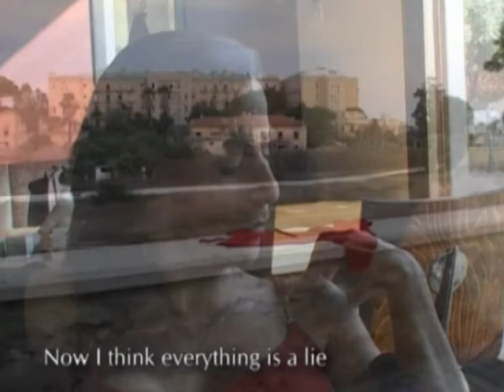Neşe Yaşın Aşk Sarkacı Pendulum of Love 2005